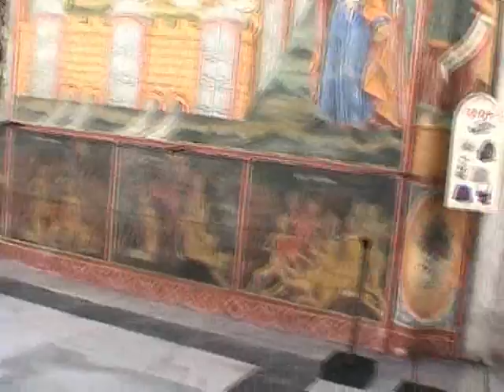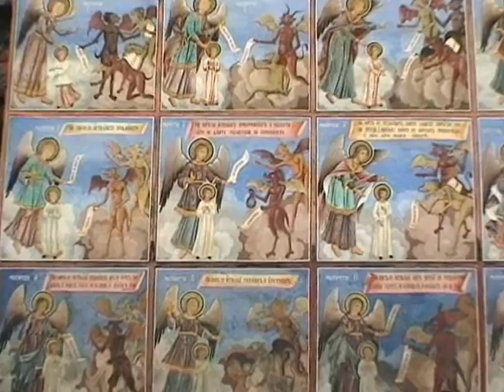Rila Monastery in Bulgaria 2008